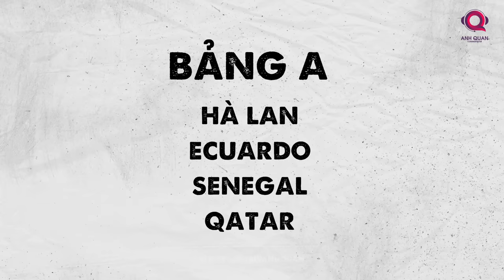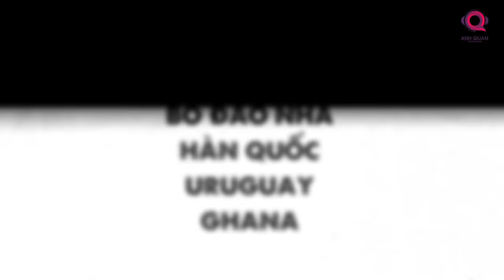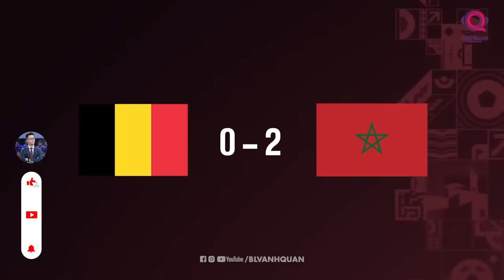THE LOCKER ROOM | NHÌN LẠI TOÀN BỘ WORLD CUP 2022 - GIẢI ĐẤU HAY NHẤT LỊCH SỬ BÓNG ĐÁ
World Cup 2022 là một trong những kỳ World Cup hay nhất lịch sử, thậm chí còn được gọi là hay nhất với rất nhiều người đồng tình. Chúng ta khi nhắc lại chắc vẫn còn lâng lâng cảm xúc về nó. Không cần phải toàn bộ quá trình, mà ngay ở vòng bảng thôi, nó đã mang đến những cảm xúc khó có thể quên. Theo Chủ tịch FIFA Gianni Infantino, ông nói rằng chưa từng có vòng bảng nào hay như vòng bảng World Cup 2022 qua 22 lần tổ chức. Hãy cùng tôi nhìn lại những ấn tượng của vòng bảng đáng nhớ qua video của ngày hôm nay